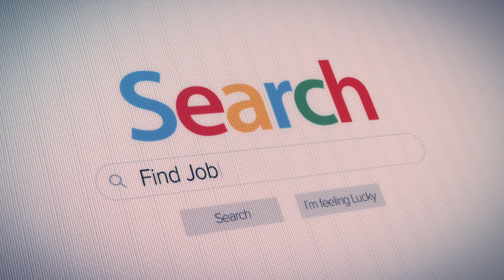¿CÓMO PUEDO TRABAJAR EN ESPAÑA LEGALMENTE? - 2025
¿Cómo trabajar legalmente en España? Si quieres emigrar a España para trabajar de forma legal en este país, en este vídeo, te explicamos un resumen de los requisitos para trabajar legalmente en España en 2025.

NOTA LEGAL